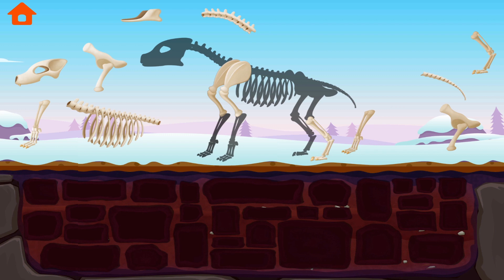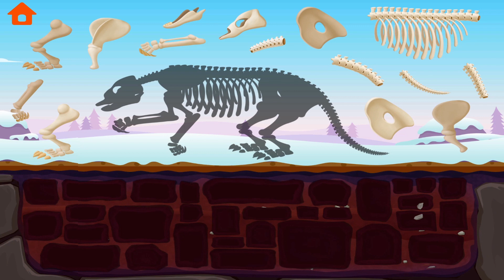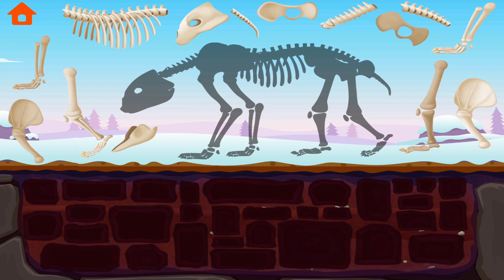PARQUE DE DINOSAURIOS | Jugando a Encontrar Fosiles de Dinosaurios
¿Se han preguntado sus hijos a los animales vivos durante la edad de hielo? ¿Tienen sus hijos curiosidad por el gato con dientes de sable, que tenía colmillos de siete pulgadas, los mamuts salvajes y lanudos, o perezosos terrestres de seis pies de altura? Luego, vayamos al sitio de excavación de fósiles y exploremos más animales de la Edad de Hielo.

Dinosaur Park 2 es una colección única de fósiles excavados en la Edad de Hielo, los niños pueden encontrar 16 tipos de animales de la Edad de Hielo.

Descarga el juego, AHORA! Dejen que los niños excaven fósiles, los excaven, los armen. ¡Los Animales de la Edad de Hielo resucitarán!

Características clave
- 16 tipos de animales de la edad de hielo
- Sonidos de animales divertidos y animaciones.
- ¡Fantásticas ilustraciones originales!
- ¡Interfaz amigable para los niños!

Acerca de Yateland
Yateland desarrolla aplicaciones para que disfruten los niños y las familias. ¡Nuestros juegos inspiran a los preescolares de todo el mundo a crear, imaginar y aventurar! A medida que hacemos juegos para que sus hijos disfruten, nos guía nuestra visión: "los niños aman. Los padres confían".